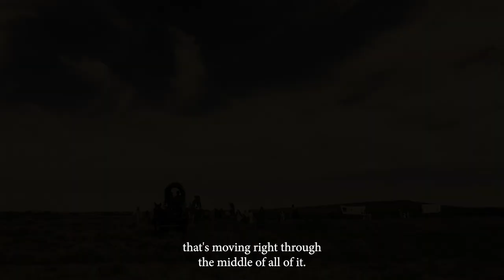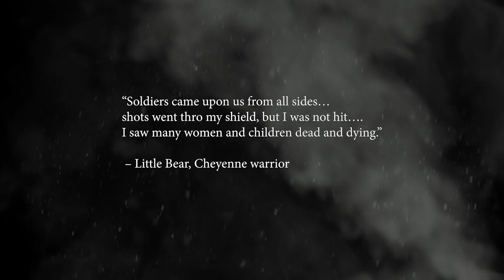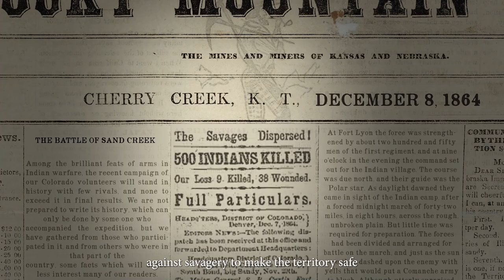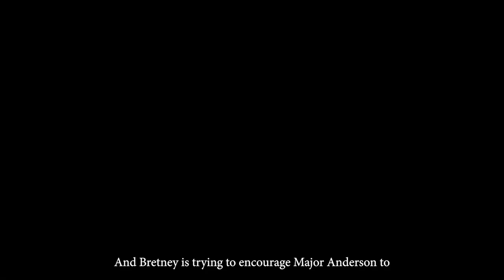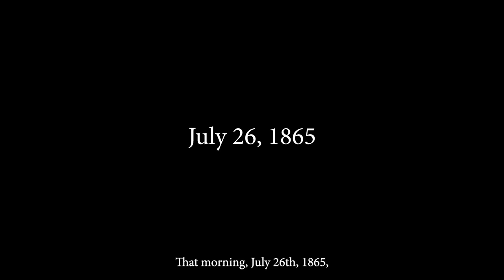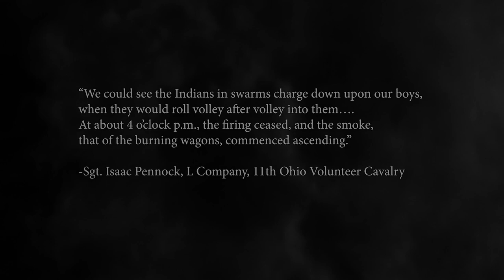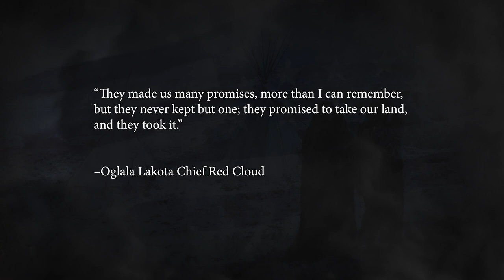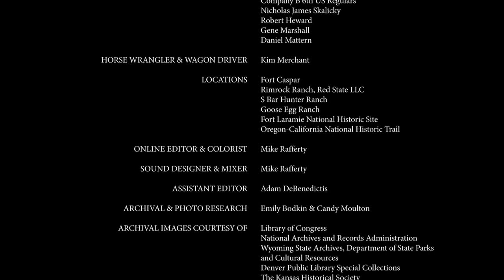The Battle of Red Buttes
America’s westward expansion in the mid-1800s unfolded rapidly, challenging Native American cultures and tribes with the impacts brought by emigrants, soldiers and fortune seekers. The 1864 Sand Creek Massacre heightened tensions even more and led to a summer offensive by an alliance of Native American Tribes. The warriors’ 1865 campaign to drive emigrants, settlers, and soldiers out of Platte River country culminated in the Battle of Platte Bridge Station and Battle of Red Buttes in July 1865.

“The Battle of Red Buttes” film explores planning, execution and aftermath of these two battles that occurred on the doorsteps of present-day Casper, Wyoming.